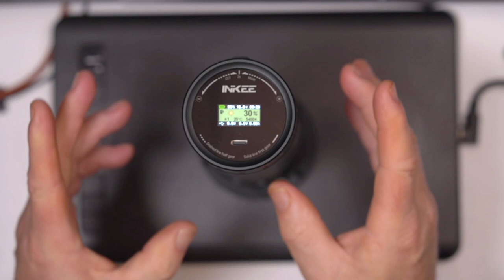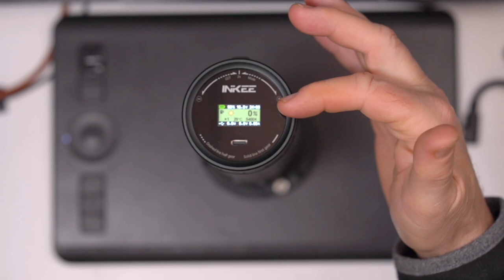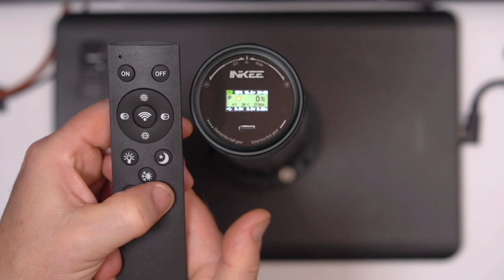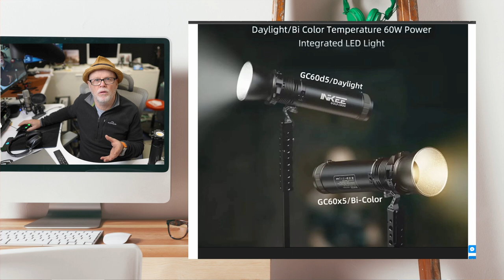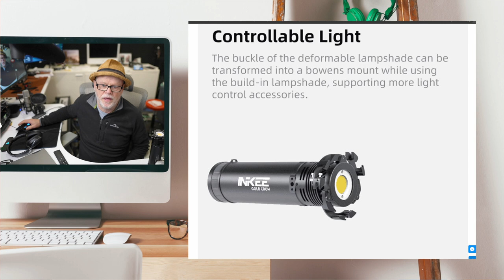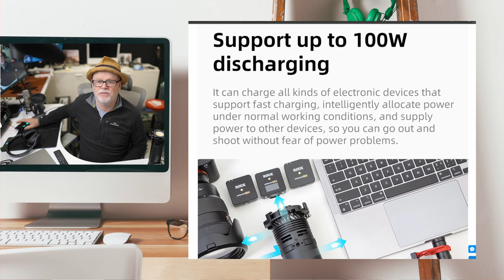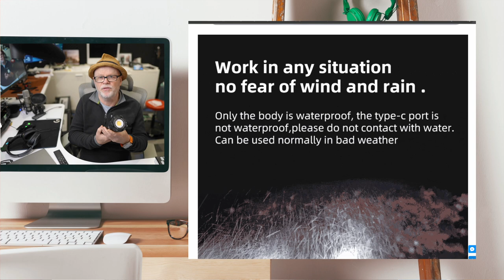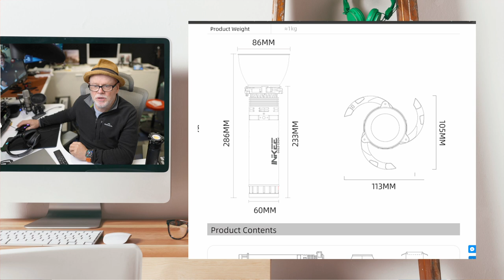This is a game changer for Videography & Photography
The INKEE Gold Crown from DigitalFoto

00:00 Intro
04:06 Controls
09:00 Infomation
13:49 Lightmeter measurements
23:44 Summary
26:30 A surprise